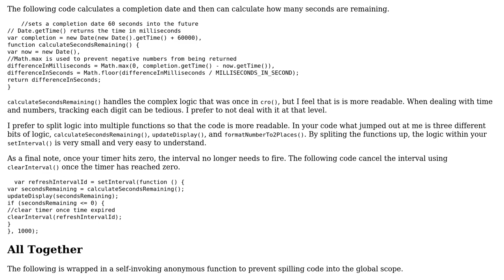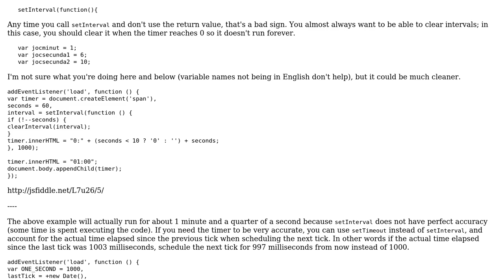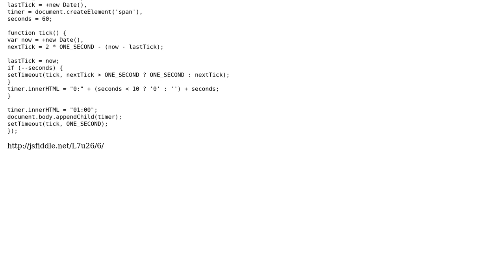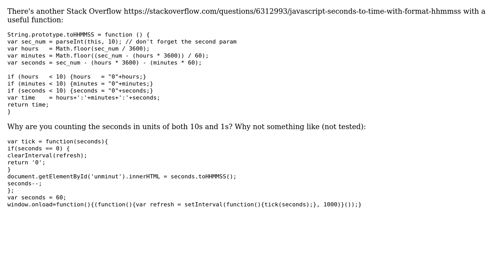Code Review: Basic timer from one minute to 0 (3 Solutions!!)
Code Review: Basic timer from one minute to 0

With thanks & praise to God, and with thanks to the many people who have made this project possible! | Content (except music & images) licensed under CC BY-SA | Music | Images & others | With thanks to user pgreen2 user Jamal user fbt user Dagg user Claudiu Creanga and the Stack Exchange Network Trademarks are property of their respective owners. You are responsible for your own actions.